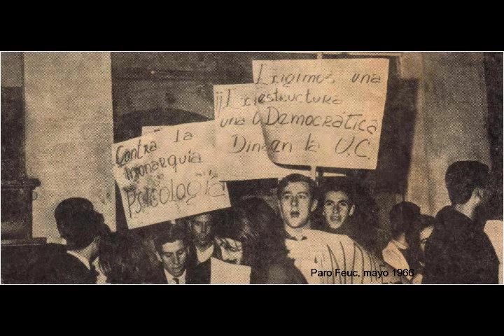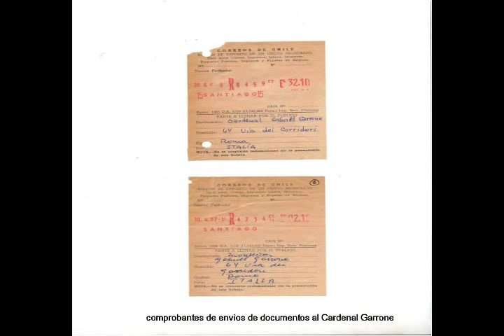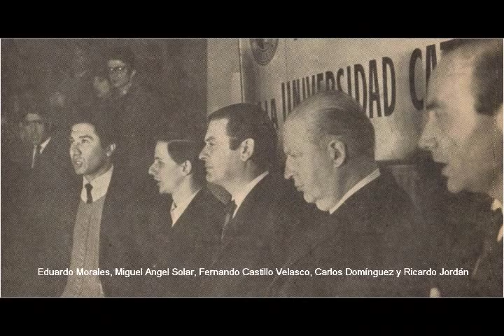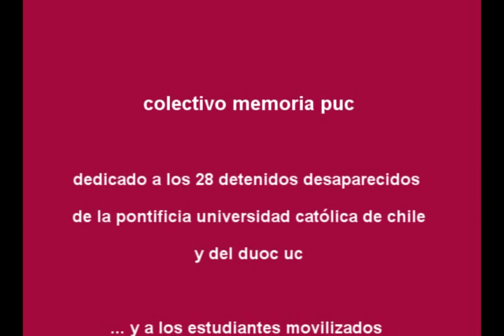Colectivo Memoria PUC saluda el 46 ° aniversario de la Toma UC, 11 de agosto 1967.....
Dedicado a los estudiantes movilizados de la Toma del Campus Oriente UC y al conjunto del movimiento estudiantil chileno.
Basado en la idea original y diaporama de Juan José Ulriksen.
Santiago de Chile, 11 de agosto de 2011